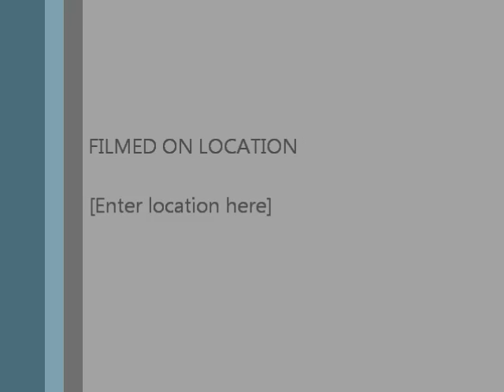As aparências enganam (Elis Regina) - Verônica Ferriani | Virada Cultural 2012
Verônica Ferriani canta As aparências enganam, de Sérgio Natureza e Tunai, lançada por Elis Regina. Na Virada Cultural 2012, Verônica Ferriani interpreta o disco 'Saudade do Brasil' no palco no Anhangabaú, pela Virada Cultural.

FICHA TÉCNICA
Verônica Ferriani :: voz
Martché :: piano
Luizão :: baixo
Bizu :: bateria
Fabio Cardoso :: produção executiva
Danilo Donadeli :: beleza
Dani Godoy :: produção geral

Ouça "Aquário", o novo álbum de Verônica Ferriani!